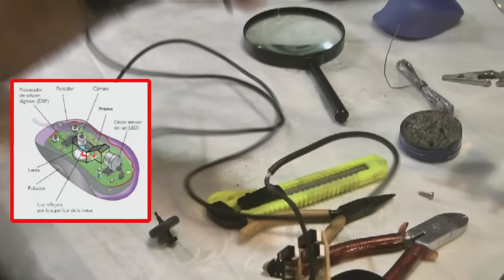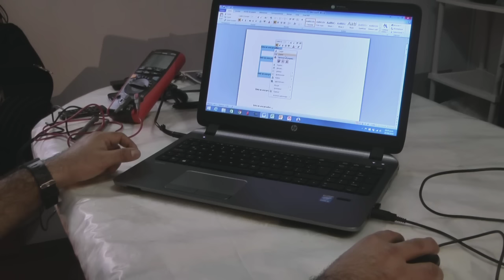Reparando el Mouse de la PC - Paso a paso - Reparaciones Domesticas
Reparando el Mouse de la PC -   En este video les explico las fallas mas comunes que se suelen presentar en el Mouse de una PC, asi mismo les explico el principio basico de funcionamiento de un Mouse y sus partes internas, finalmente procedo con la reparacion del mouse y las pruebas de uso.

Donativo voluntario: Puedes invitarme un Pisco Sour Peruano haciendo un donativo que servira para cubrir los gastos de nuevos componentes electronicos para los nuevos proyectos en mi canal